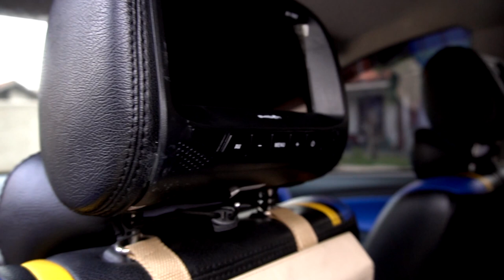Jok Custom Veloz Internisti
Saking sukanya dengan salah satu klub sepakbola asal Italia, yaitu Inter Milan, Bachtiar Lukman selaku pemilik rela mengganti interior dan jok standar Toyota Avanza Veloz keluaran 2014 dengan warna klub sepakbola tersebut.

Kombinasi warna hitam, biru dan kuning dari bahan MBtech New Superior kini ia gunakan pada bagian kabin MPV paling laris dari Toyota ini. Ia juga menambahkan penggantian pada bagian stir, door trim, bantal head rest dan juga aksesoris lainnya dengan nuansa warna yang serupa.

Langsung simak liputannya ya.